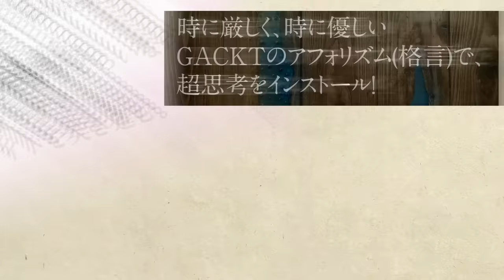【GACKTの恋愛観】【好きになった人が好き】【不倫はアリ？ナシ？】「好きになるのに、性別は関係なかった」『GACKT超思考術』特別インタビュー @NORTH VILLAGE ジパング店Vol.8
GACKTは世間の問いに、全て答えていた！

『GACKTの超思考術』特別インタビュー

「命があればやり直しはきく」

「思い出がないってことに気づいて」

「なりたい自分になる、やりたいことをやるための逆算」

「GACKT流 誰でも異性からモテる極意」

「ボクは自分が嫌いだった」
『GACKT超思考術』出版インタビュー@NORTH VILLAGE六本木ジパング店 vol.06はこちら！

「聞かなきゃ損する？ GACKTが教えてくれた◯◯！」

※カジノ編最終回もアップ予定です！！

NORTH VILLAGEジパング店のVIPルームでGACKTさんが語る、
【思考術】vol.05!

GACKTさんが嫌いなトレーニングをやり続ける理由とは？
GACKTさんすら惚れる相手の条件、モテる人の共通点とは？

20 万部を超える大ベストセラーとなった『GACKT の勝ち方』から１年。

GACKT。

1日1度この本を開くだけで、